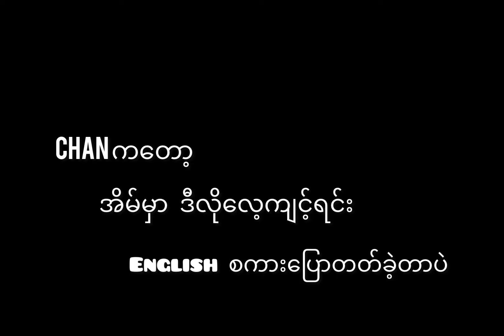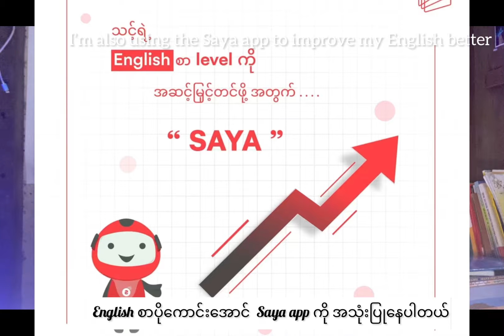ways to study English easily at home🤍🌿